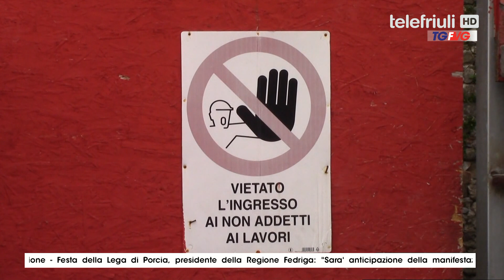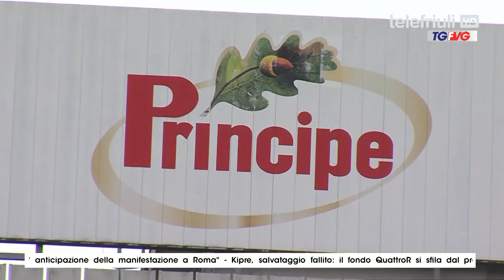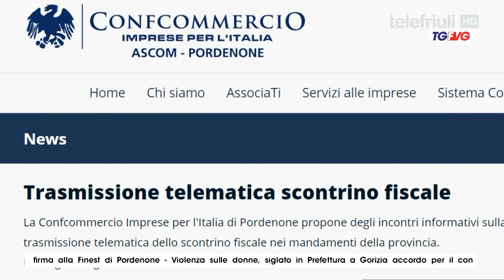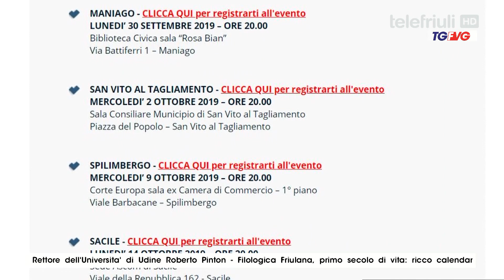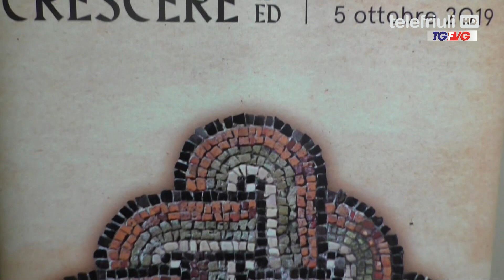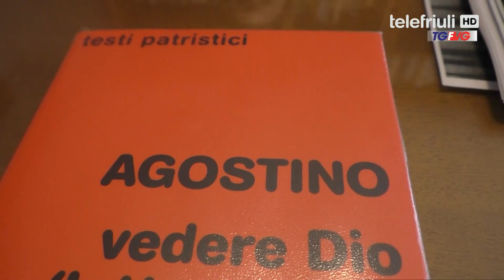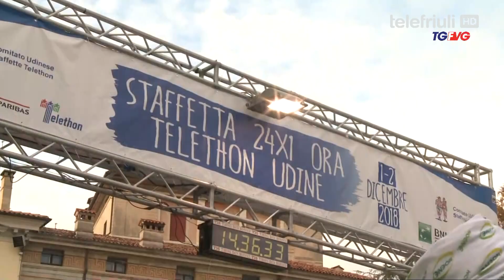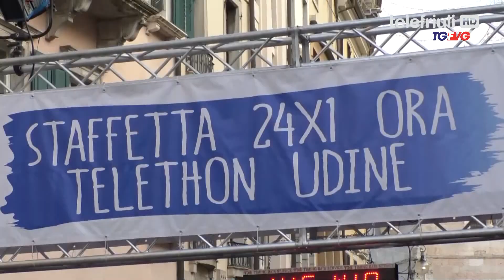Telegiornale FVG ore 19.00 del 1 Ottobre 2019